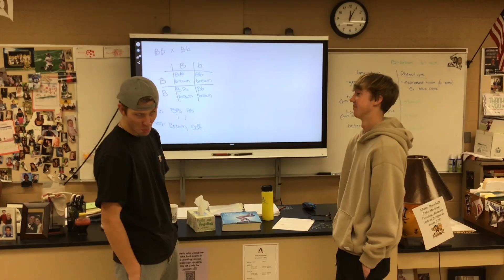Fairlife Amble Inn Ad